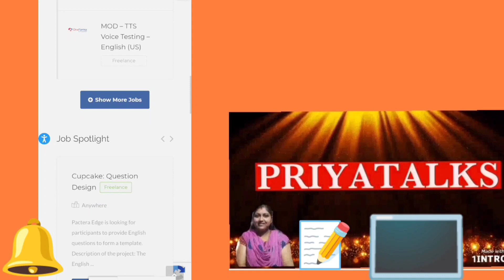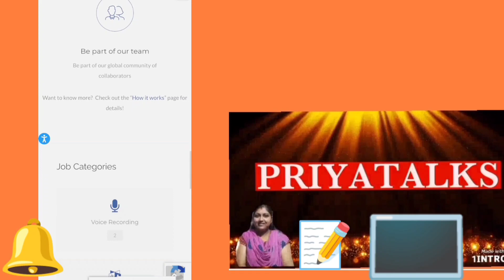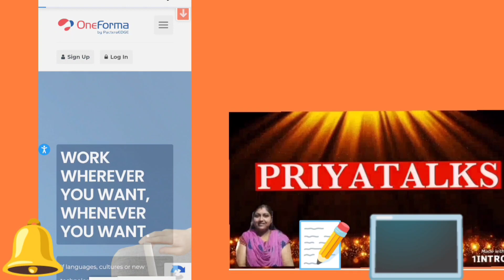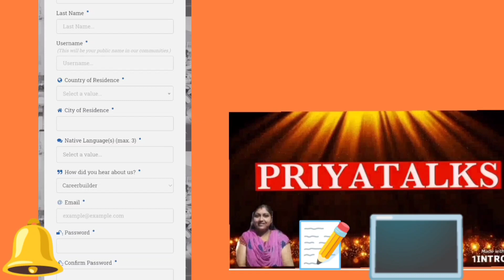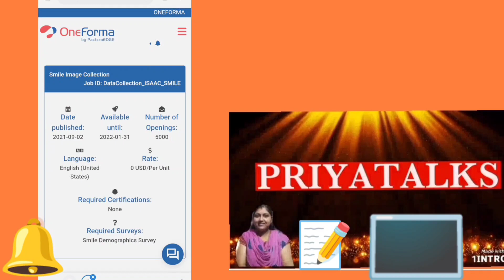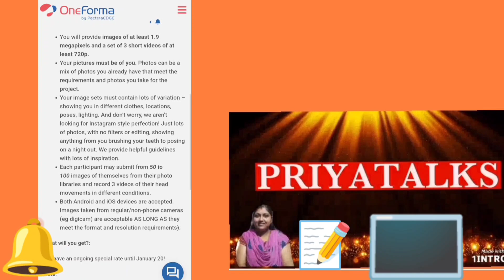New typing and formfilling job 2022|| വീട്ടിൽ ഇരുന്നു കൊണ്ട് ചെയ്യാൻ പറ്റുന്ന ജോലികൾ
link  here

 formfillingjob

🔥 best typing job

🔥 email reading job

ജോലി ഇല്ലാതെ വിഷിമിക്കുന്നവർക് ഒരു ജോലി കണ്ടുത്തുവാൻ ഈ chanel നിങ്ങൾക്കു ഉപകാരം ആകും